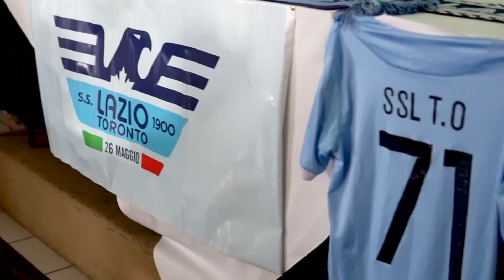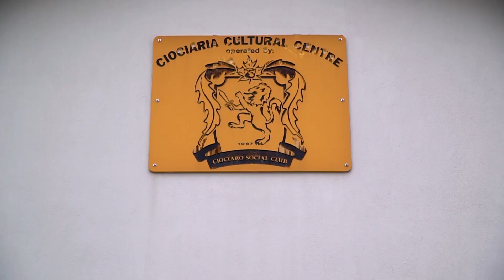Lazio Club Toronto | The Halftime Show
Get to know some of Lazio's biggest supporters in Canada! We take a trip to Lazio Club Toronto during the Derby Della Capitale and talk all things biancocelesti with fans.

» Watch The Halftime Show with Camila Gonzalez, weekends during every LIVE TLN Canadian broadcast of Serie A Italian League Soccer

MORE Halftime!

The Halftime Show with Camila Gonzalez delivers soccer with style! Both in the studio and out of bounds, this soccer series features notable guests from the world of soccer and beyond, from Carlo Ancelotti and Dries Mertens to David Rocco and Lidia Bastianich! Catch The Halftime Show during every LIVE TLN broadcast of SERIE A Italian League Soccer.